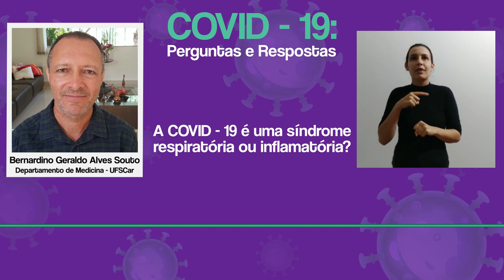A COVID -19 é uma síndrome respiratória ou inflamatória?